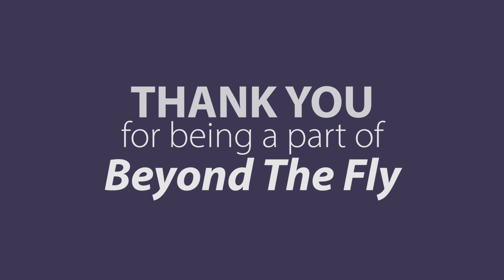Fly fishing for Trout with a Streamer setup | Beyond The Fly - Ep. 8 S. 2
Colorado has a lot to offer in terms of water to fly fish.  Enough so that a person should never be bored or have an excuse not to explore. I'm still not comfortable getting into flowing water thanks to the barrage of torture that comes with Lyme Disease so it's up to the ponds, reservoirs, and lakes that surround the greater Denver area to support my fly fishing therapy.  Loading up the Moonshine 7wt rod with a streamer setup provides endless possibilities when fishing from shoreline.  I did bring a long a baitcaster loaded for some tiger muskie action, even though I know nothing of the species.  Overall it felt great to get out for a short hike, Colorado sunshine soak, and to put a couple beautiful fish in the net. I greatly appreciate all the support.

"Let that light shine bright and keep those lines tight" ~Beyond The Fly

Today's Stats-
Location: COLORADO
Water: Gross Reservoir
Time Of Year: Early November 2019
Target: Trout - Rainbow
Winning Set Up: Size 12 White Woolley Bugger (attractor) & Size 8 Olive Slumpbuster (big honk'n beef)

Music From Pond 5: Song: progressive-mysterious-dubstep
This channel is dedicated to more than just fly fishing.  It is about overcoming major life challenges, embracing the new, sharing the adventures, and soaking up the healing power of simply "being outside".  It has taken years to get to this point and I can truly say that fly fishing is a key component in my recovery from a continued battle with Lyme Disease.